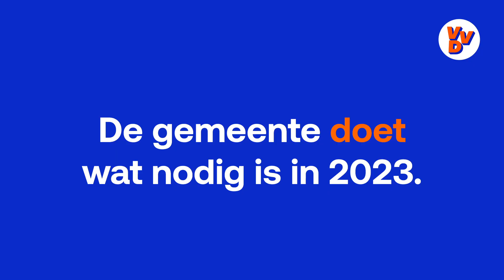Joey over de begroting | Begroting 2023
Op donderdag 10 november wordt de begroting 2023 van de gemeente Stede Broec in de gemeenteraad behandeld. Onze fractievoorzitter Joey Leeuwinga vertelt in onderstaand filmpje over onze inzet: doen wat nodig is én de basis op orde. 🔶💪